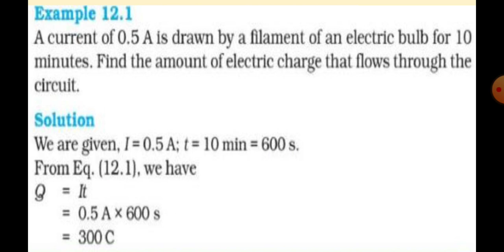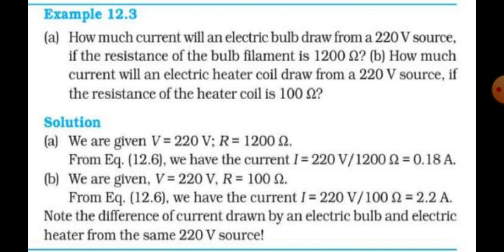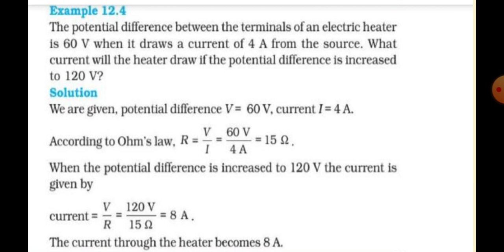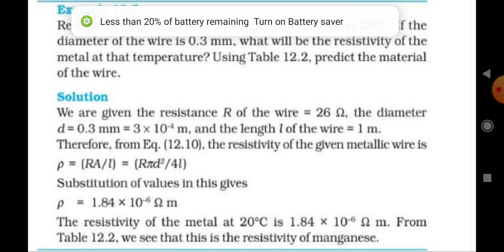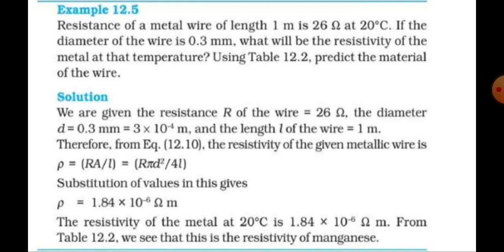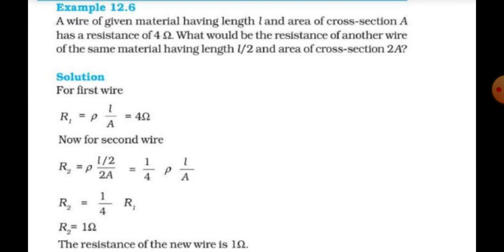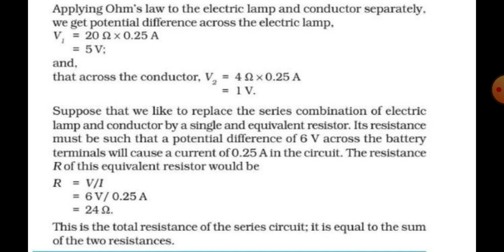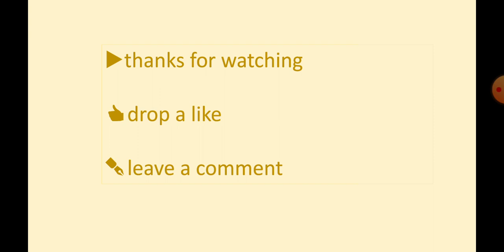Electricity : Numericals Part 1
I = Q / t,
V = W / Q,
R = ρl / A,
R = V / I,
R=R1+R2+R3,
V=V1+V2+V3,
I=I1+I2+I3,
1/R=1/R1+1/R2+1/R3,
 P = VI,
P=W/t,
P=i2R,
P=V2/R,
Study Centre,
Devrishi Bhardwaj